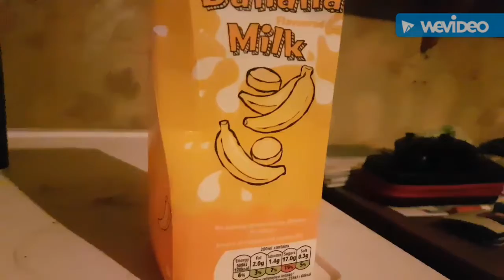HAUL Update Part 2